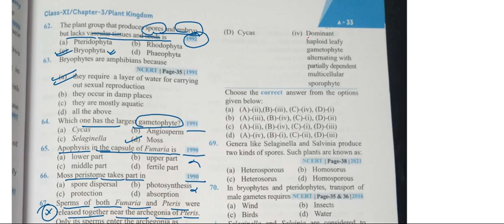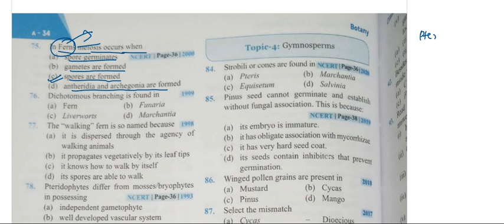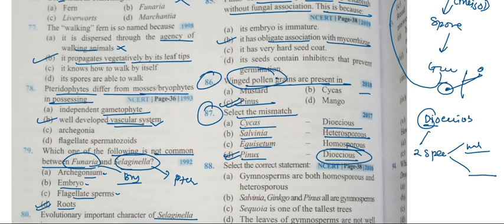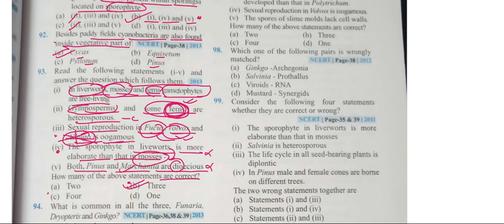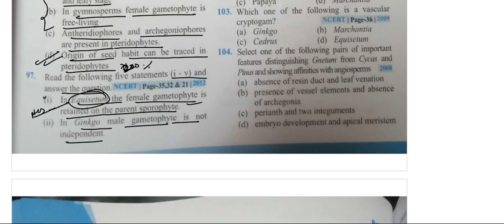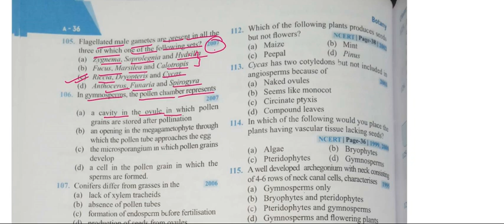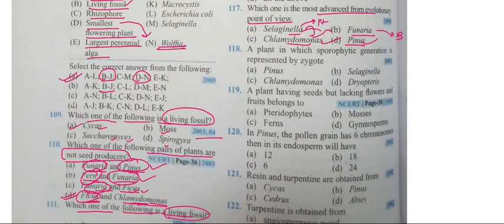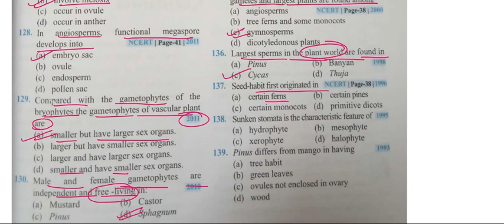Plant Kingdom | Part 2 | Diversity in Living World | Neet 2023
Here are the pyq for the chapter Plant Kingdom 11th Bio NCERT.